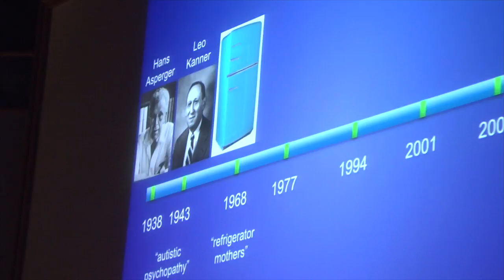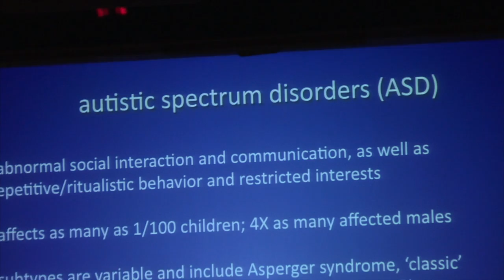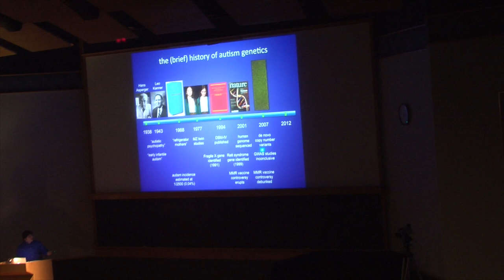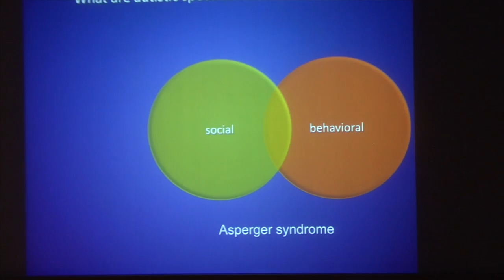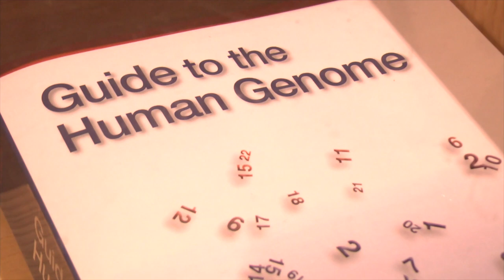CSHL (Cold Spring Harbor Laboratory) Association Discuss Advances In Autism